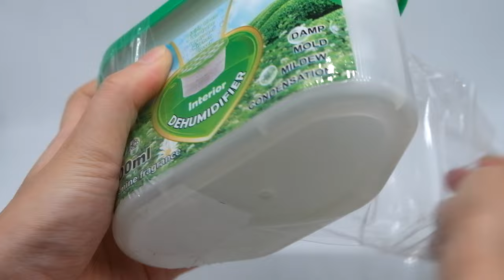Moisture absorber interior dehumidifier box & bags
Our main products: Silica gel desiccant, calcium chloride desiccant, Montmorillonite clay desiccant, Active mineral desiccant, Lime desiccant, Fiber desiccant, Interior dehumidifier box, Home aromatic deodorant, TOP ONE Anti-mold sticker, Container desiccant dry pole &strips, Humidity indicator cards and other eco-friendly product. All these desiccants widely used in electronics,electric appliances, machinery , hardware , glass, machine , food, leather , toys, furniture and other industries. In regard to the products, and people always adhere to innovation, successful developed container desiccant(TOP ONE DRY POLE), TOP ONE anti-mold sticker, dehumidifier box, deoxidizing agent and a series of moisture and mildew prevention, deoxidization, deodorization products.